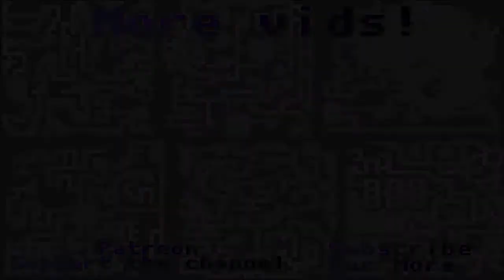Let's Play Ambermoon (English - Blind), Part 165: House of Asrub the Healer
(Part 2 of 3) Continuing our exploration of the Dwarven town, Dor Grestin! Asrub is the local healer, and he has a patient named Gorban, who was attacked by Tornaks at the mine. Also, an inn named The Nest, which appears to have been the victim of cut content.